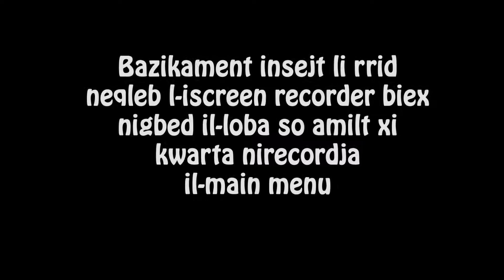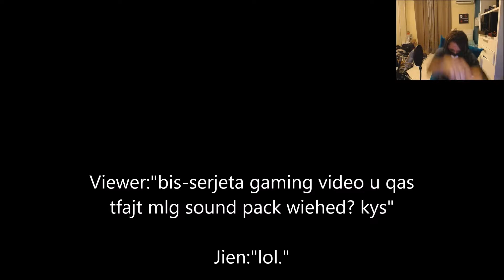BuzuPlays (18+) - Heroes & Generals - Episode 1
PotatoShaver and Ficobs, induru, immutu, nidaw.